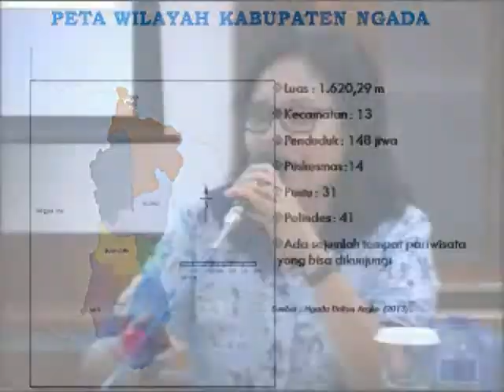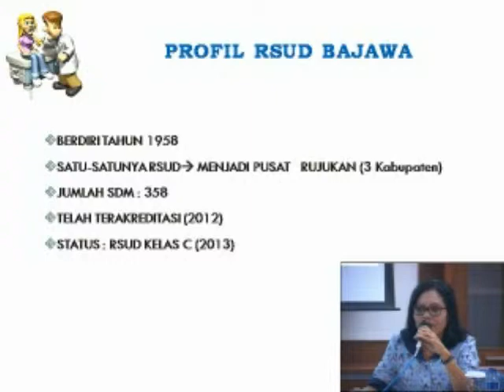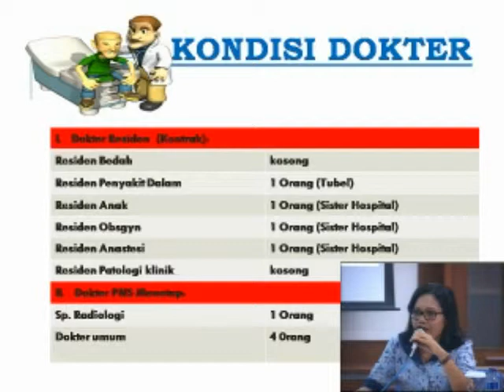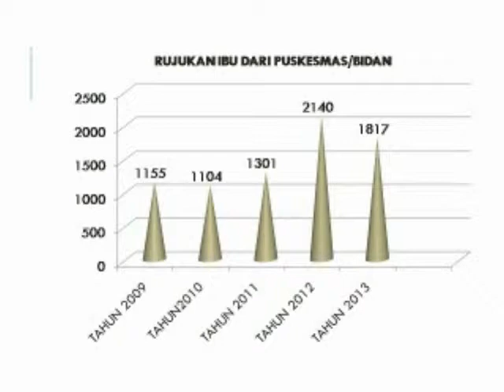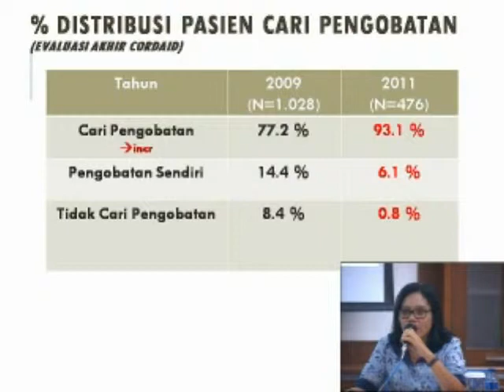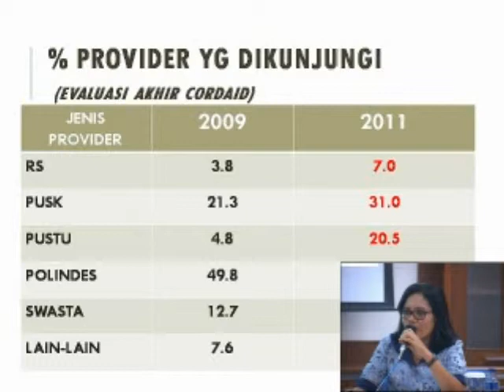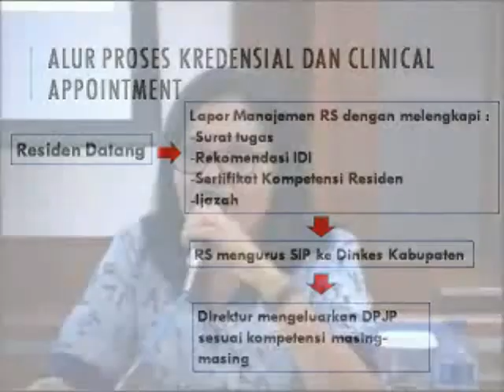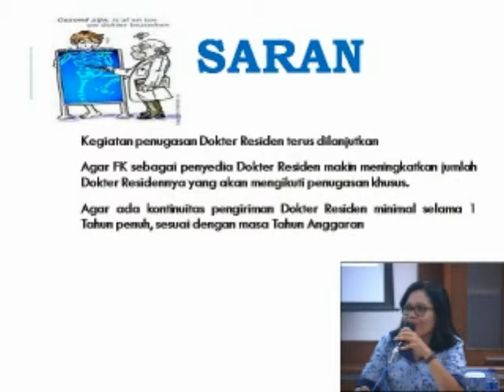drg Maria Wea Betu, MPH Sesi 2 Manajemen Residen Era JKN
Blended Learning
MANAJEMEN RESIDEN DALAM  ERA JAMINAN KESEHATAN NASIONAL:
• Apakah Residen dapat menjadi DPJP?
• Bagaimana sistem kompensasinya?
Yogyakarta, 16 April 2014